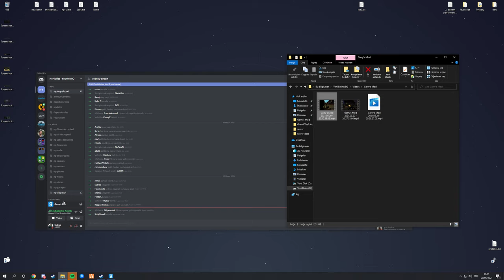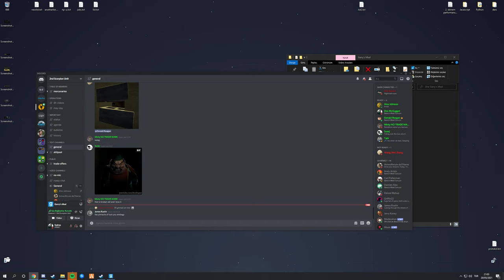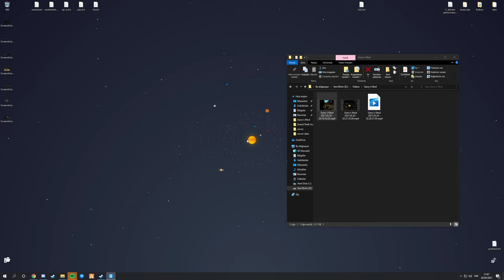Impulse HL2RP | Mayday - Prep PART 2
That war worth over 700.000 tokens and 700 hours of work in this war, +150 Combine died in total and +50 OTA's died.

In honor of 2nd gen Scorpion Unit
o7